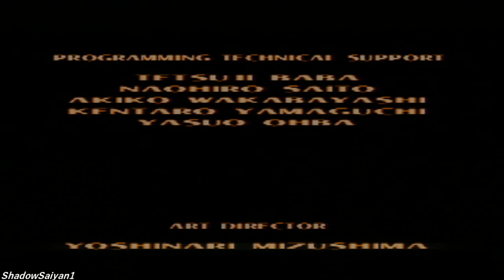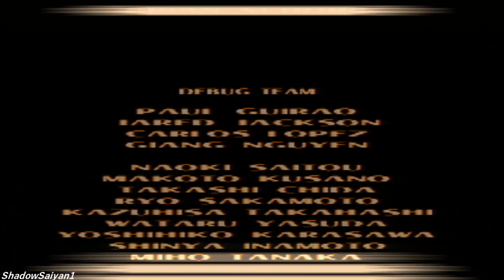The Best Jin - Tekken 3 Jin Kazama Playthrough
Last week was one of the last requested videos of me and so this time, I decided to make new upload a playthrough of my choosing.^^ Today, we have a playthrough Jin Kazama in Tekken 3. I personally liked using this version of Jin before he switched to karate in T4. Probably so he wouldn't be so similar to his father and they had plans for Devil Jin later."^^ Anyways, please enjoy the video and next Tuesday will be a Tekken 6 co-op playthrough.

Username: Des_140 (Subject to change)

~Check out my Partner's Channel~ (Intro/Outro and Most thumbnails are made mostly by her)